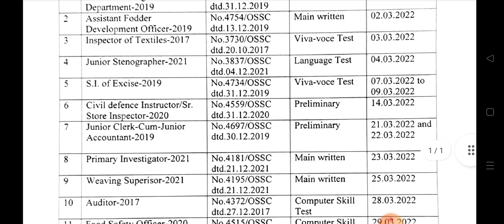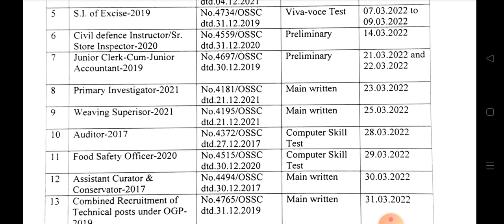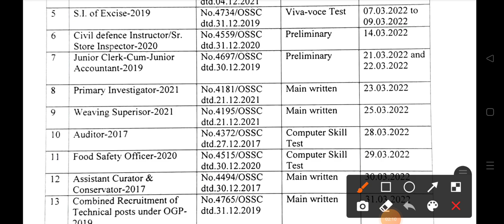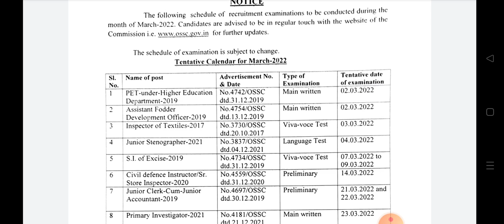OSSC EXAM CALENDAR|March 2022 ରେ ହେବାକୁ ଥିବା ପରୀକ୍ଷା। ନିଶ୍ଚିତ ଜାଣନ୍ତୁ।OSSC Exam Update